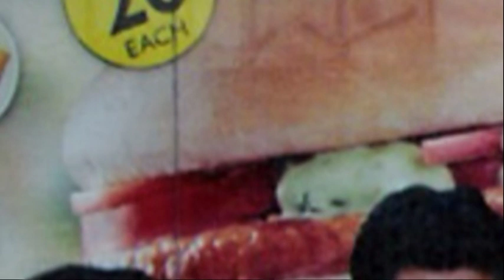Christ College Rajkot Memoirs (2006 Bio Tech) Part 4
Hope U All Enjoy d Good Old Times
Do ping ur reviews on 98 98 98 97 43